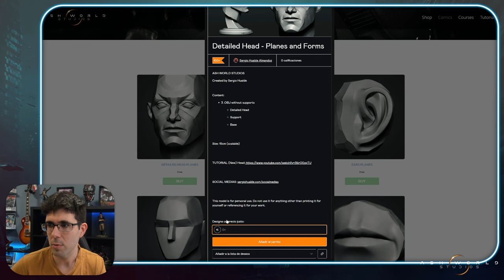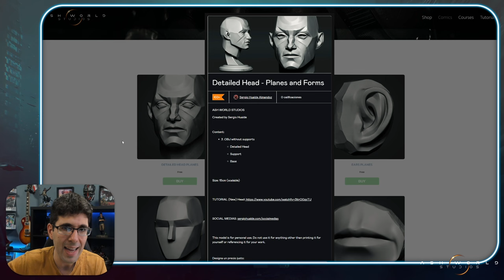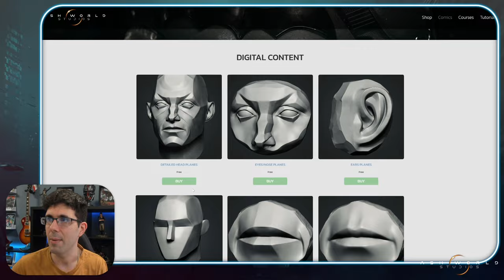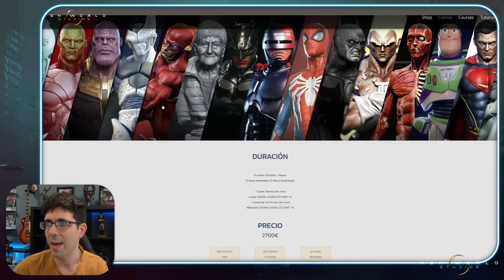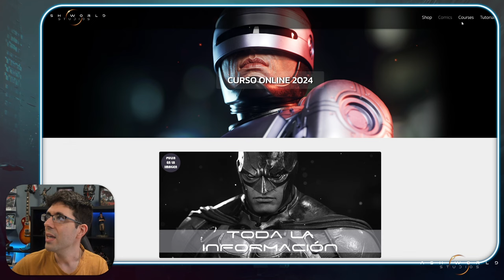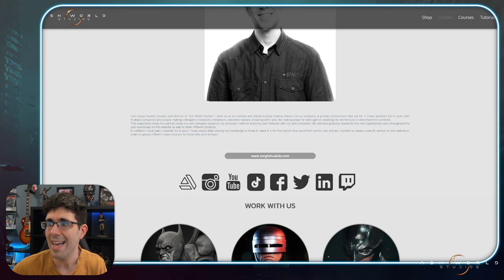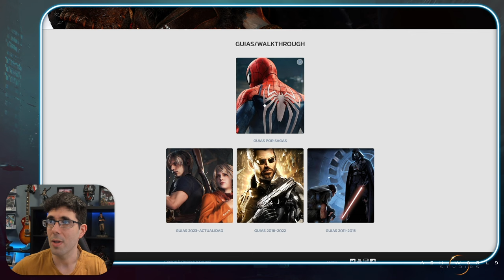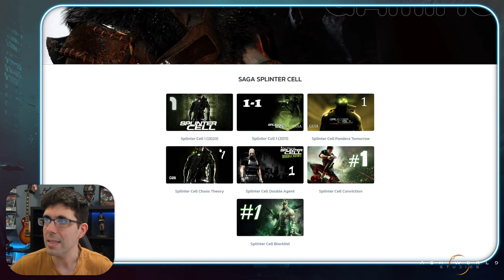¡DISPONIBLES Nuevos Modelos para DESCARGAR! + Información del Canal y Directos